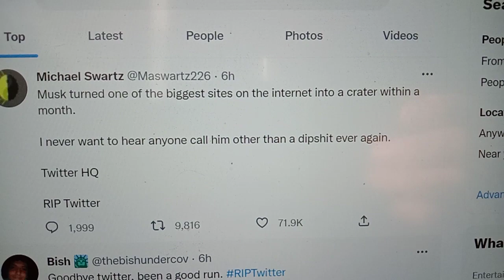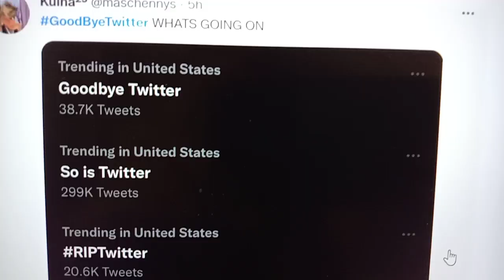Goodby Twitter hashtag after mass resignation by employees. meme fest